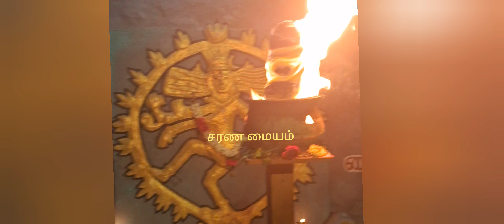சிறந்த சிவ மந்திரம் ...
மன அமைதிக்கு மந்திரம் ...